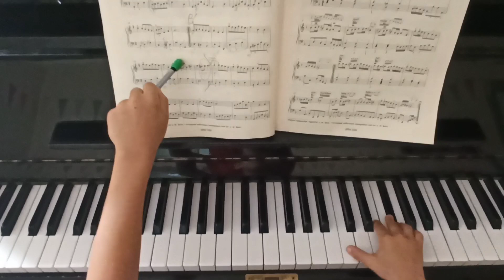Piano Comics 🇬🇷: πώς να βάλετε μουσικά ταλαντούχους μαθητές να συνηθίζουν να κοιτάνε και τις νότες;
Τί να κάνετε όταν έχετε έναν μουσικά ταλαντούχο μαθητή που δεν θέλει ή δεν έχει συνηθίσει να διαβάζει νότες γιατί βασίζεται μόνο στο αυτί του;

Κάντε τον να κάνει την δική σας δουλειά! 👽
Δώστε του το μολύβι σας και βάλτε τον να το οδηγεί νότα προς νότα, μέτρο προς μέτρο στην σελίδα.

Αποτέλεσμα;
Όχι μόνο ένα.
1ον: εσείς ξεκουράζεστε 😁
2ον: χτίζεται η συνήθεια του κεφαλιού του μαθητή να κοιτάει και μπροστά, ψηλά και όχι μόνο κάτω το πιάνο.
3ον: ο εγκέφαλος υποσυνείδητα 'χαρτογραφεί' τα σύμβολα (νότες) πάνω στο 5γραμμο.

Μπόνους!!!:
Ο μαθητής χαίρεται που τον εμπιστευτήκατε με την ευθύνη του να είναι αυτός ο δάσκαλος ταυτόχρονα με το να είναι και μαθητής.